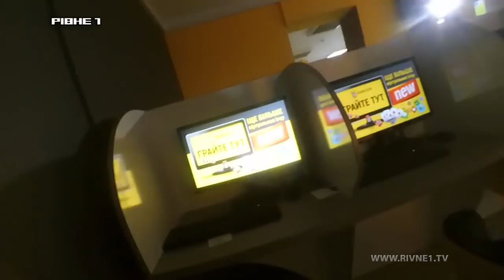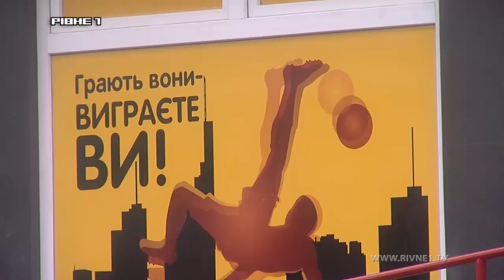"Одноруких бандитів" можна знайти навіть у рівненських багатоповерхівках